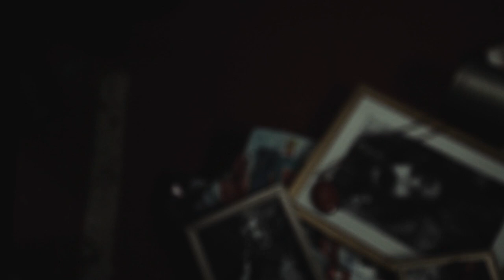Die Rothaarige - Kurzfilm (HD) / DFFB Bewerbungsfilm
Inhalt:
Ein ehemaliger Travestiekünstler der fernab von seinem damaligen Leben trostlos vor sich hinvegetiert und durch ein Missgeschick wieder zu sich selbst findet.

Aufgabenstellung:
Drehen Sie einen Kurzfilm zum Thema „Die Rothaarige", (maximal 5 Minuten)
In welcher Form Sie dieses Thema filmisch bearbeiten, ist Ihnen überlassen, d.h. Spiel-, Dokumentar-, Essay- und Experimentalfilme sind möglich.

Herstellungsweise:
Kamera: Canon 5D Mark 2, verschiedene Optiken
Ton: Fostex mit einem ME66
Licht: 2x 150 Watt, 1x 2KW, 3x 300 Watt (mit entsprechend Folien, CTO, CTB und WD)
Zeitraum: 16 Std Dreh an einem Tag
Besonderheit: Nebelmaschine für die Stimmung
Kurzfilm, Berlin 2012, ca. 5 Min, HD, Farbe, Stereo

Team:
Cast/Tim Engemann, Drehbuch/Georgio-Tobias Vogiatzis, Regie/Georgio-Tobias Vogiatzis, Director of Photography/Dennis Heiden, Benjamin Frik, Licht/Thomas Muthmann, Lichtassistent/Johann Szönyi, Ton/Steeve Heese, Maske/Nadja März, Szenenbild/Tatjana Kosanke, Schnitt/Dennis Heiden, SetAL/Mathias Steinbach, Musik/Wenzel Mehnert und Paul Dill, Photograph/Moritz Schmitz von Hülst